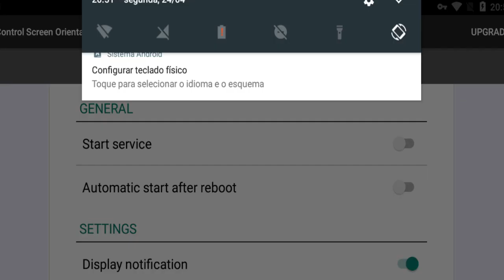Best Truck Game Mobile Garbage Truck 3D!!! Android ios Gameplay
It's time to become the best garbage collector in the world with this garbage truck simulator! Drive your very own garbage truck to collect trash, improve your vehicle with lots useful upgrades and earn as much money as you can.

Upgrade your truck with vacuums, new claws and even train helpful birds to collect trash for you! As you progress unlock new neighborhoods and collect even more garbage! Hours of fun and plenty to unlock including special bonus levels to earn tonnes of cash and improve your truck even further!